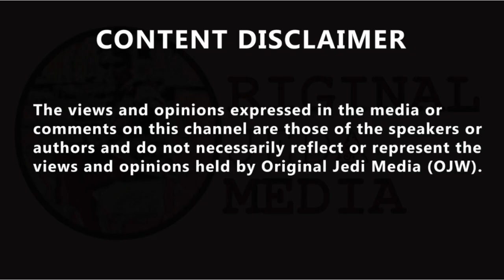Caller's intriguing explanation of why Gavin Williamson has a whip on his desk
Caller's intriguing explanation of why Gavin Williamson has a whip on his desk. As he made his U-turn on A-level results, Gavin Williamson was photographed with a whip on his desk. This caller has a compelling explanation of why the whip was there. Social media was baffled by the bizarre prop in his photo shoot, which showed a large bullwhip on his desk, with a red notebook balanced on top of it. James was asking for explanations of why people think it was there. Mark's call from Swansea gave him the best explanation he'd heard. Mark said: "That whip on the desk with his little red book balanced on top, it's a sign to say that if you come after me, I'll come after you. "This was endorsed by Cummings, Johnson's on holiday and hasn't got a clue." James filled in the gaps: "So Gavin Williamson was Chief Whip, the Chief Whip does know where almost all the bodies are buried. Anything that happened on Theresa May's watch that may have been scandalous would have crossed his desk.
"Your suggestion is the whip is there to remind people that he was the Chief Whip. "And the red folders are there to remind people that he's got the receipts. He knows where the bodies are buried and here is a very powerful pictorial reminder that hell hath no fury like a Secretary of State scorned." James put that to Westminster Correspondent Ben Kentish, expecting him to dismiss this as a conspiracy theory. But Ben fully backed it.